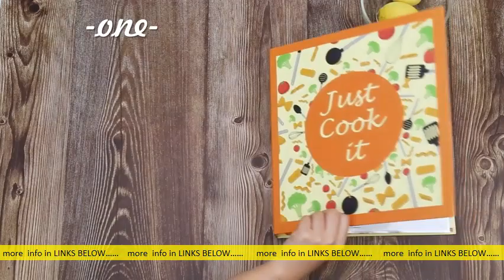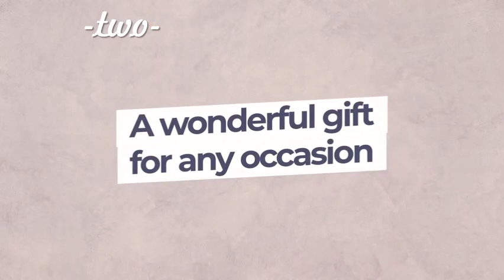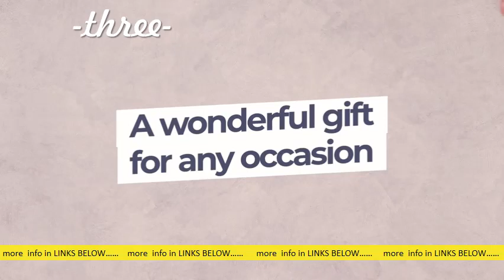3 Page Protectors You Can Get it Now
3 Page Protectors You Can Get it Now

Risultati web12 x 12-inch 3-Ring Album Page Protectors by. Amazon s: amazon 12-in. s: amazon 12-in. Copia cacheTraduci questa pagina12 x 12-inch 3-Ring Album Page Protectors by We R Memory Keepers. Scrapbook pages can get thick and that can be a problem for some pages. I feel like you could put these in a scrap book and 10 years from now they would still look. Valutazione: 4,8 ‎979 recensioni Page Protectors 8. 5 x 11 Sheet Protectors. Amazon s: amazon Protec. s: amazon Protec. Copia cacheTraduci questa pagina9-Pocket Pages Protectors 50 Pages Trading Card Sleeves Pages for 3 Ring. Protectors do not stick to the sheets you insert into them, like others I have tried; the. My plan now is to "file" s pages in one of these "sleeves" and then file. Valutazione: 4,7 ‎1. 657 recensioni Samsill 100pk 12x12 Scrapbook Refill Page Protectors, Used with 3. s: amazon. it Samsill-Confezione-protettive-t. s: amazon. it Samsill-Confezione-protettive-t. Copia cacheSamsill 100pk 12x12 Scrapbook Refill Page Protectors, Used with 3 Ring 12 x 12 Scrapbook Album. I just used a hole punch to relocate the ring holes for the binders that I have. Right now I am just composing the pages and they are loose. 13 Page Protectors ideas | page protectors, protector, coupon. s: pinterest papole70 page-protectors s: pinterest papole70 page-protectorsDivide Your Page Protectors: You can buy page protectors (a. k. a. sheet protectors) that are already divided into sections (a. k. a. This is Day 3 of How to Make a Coupon Binder. Now they are available in packs of 25, or an awesome 350! 8. 5 x 11-inch 3-Ring Album Page Protectors by We R Memory. s: walmart 8-5-x. s: walmart 8-5-x. Copia cacheTraduci questa paginaFree 2-day shipping. Buy 8. 5 x 11-inch 3-Ring Album Page Protectors by We R Memory Keepers | 10 pack at Walmart. 10,23 USD ‎Disponibile Sheet Protectors | Staples s: staples Office Supplies s: staples Office Supplies*By clicking Instacart links, you will leave staples and enter the Instacart site, which they operate and control. Item prices may vary from in-store prices. Se ice. Sheet Protectors : Target s: target sheet-pr. s: target sheet-pr. Copia cacheTraduci questa paginaShop Target for Sheet Protectors you will love at great low prices. Spend 75, get free Same Day Delivery. Juvale 100-Pack Clear Sheet Page Protectors for 3 Ring Binder, Standard Letter Size,Explore more of what's going on right now. Binders & Sheet Protectors - Sam's Club s: samsclub bind. s: samsclub bind. Copia cacheTraduci questa paginaSave on binders and sheet protectors at Sam's Club today. Shop our. Avery Heavy-Duty View Binder with DuraHinge and One Touch EZD Rings, 3 Rings. Strawberry Wilds 30 Count Jot & Mark Recipe Page Protectors for 3. scoopro Ring-Binder. scoopro Ring-Binder. Copia cacheTraduci questa paginaLearn about our innovative products through our extensive training programme. Login Now. General Enquiries. If you have any other queries please fill out the. Page Protectors - Amazon. co. uk s: amazon. co. uk Page. s: amazon. co. uk Page. Get it Tomorrow, May 27. We R Memory Keepers Page Protectors Ring, 12 x 12 Inches. Becky Higgins Project Life Photo Pocket Pages 3 x4 Variety Pack,Edges Page Protectors for Quick Reference, Extra Thick Can Hold.